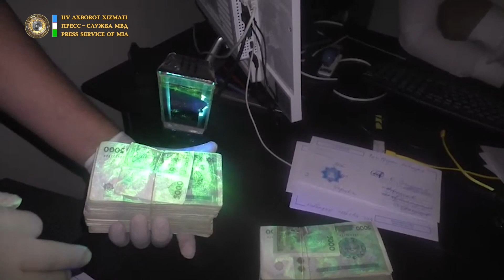50 gektarni 140 mln. soʻmga sotmoqchi boʻlgan shaxs qoʻlga olindi